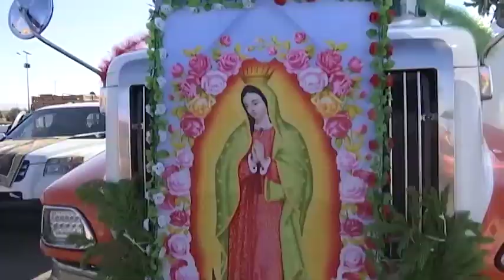Realiza CEPC protocolos de seguridad y acompañamiento a peregrinos guadalupanos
Como cada año viajan a la Basílica de Guadalupe en la Ciudad de México, para mostrar su devoción a la virgen del Tepeyac.